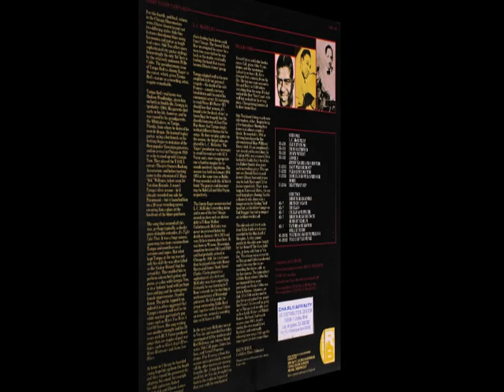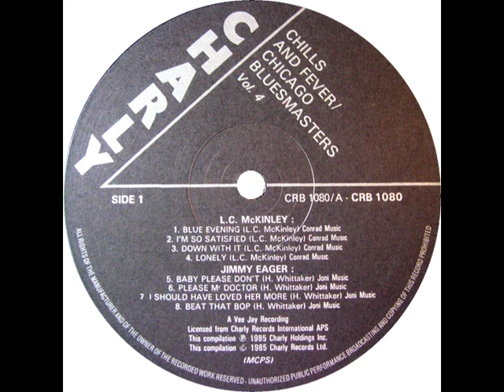L.C. McKinley - Down With It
rec. August 18, 1955 in Chicago, IL; L.C. McKinley, voc, g; Ernest Cotton, ts; John A. Gordon, as/bs; Bob Call, p; Lafayette Thompkins, b; Odie Payne, dr
... originally (Vee-Jay) unissued, first published on Vee Jay ULS-1912-JY (Jp 1979) "Pee Wee Crayton & L.C. McKinley", this recording taken from Charly CRB 1080 (UK 1985) "Chills And Fever - Chicago Bluesmasters   Vol. 4" --- never re-released on CD, afaik!